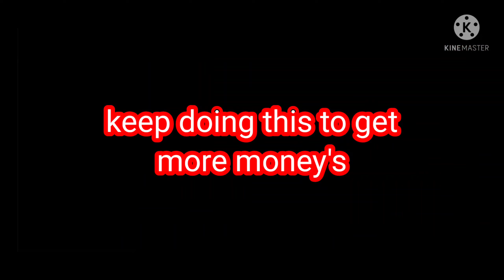Free money hack on Assoluto racing (no ban)